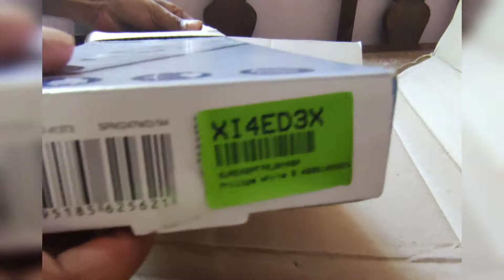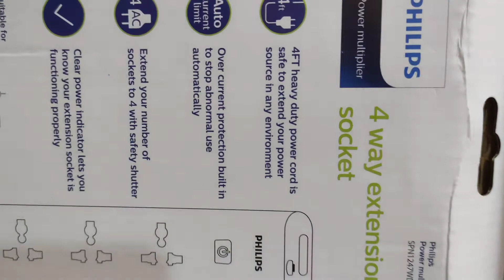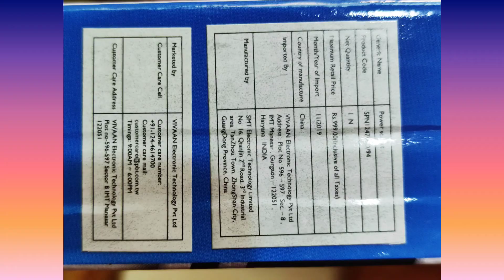Electric Extension Board/Cord || Best Philips S 4 Socket Extension Boards ©FLIPKART-re1+super coin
Electric Extension Board/Cord
Best Philips S 4 Socket Extension Boards
 FLIPKART
re1+super coin
Extension boards
Electric
4 socket Boards